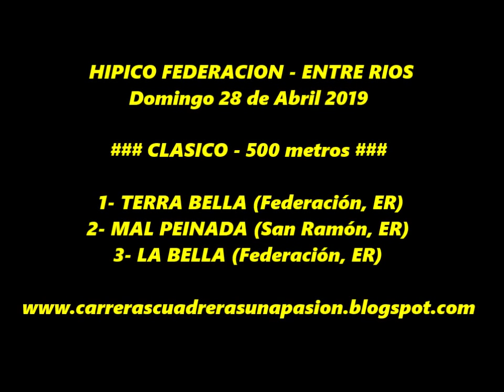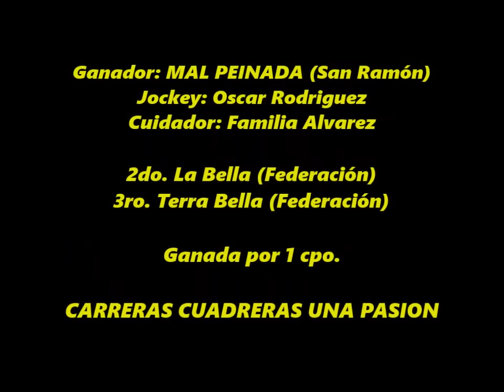MAL PEINADA - Federación (28-04-2019), CLASICO 500 mts